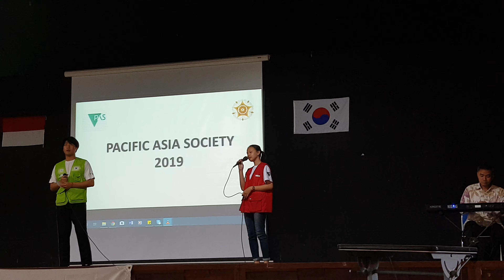Penutupan PAS 2019